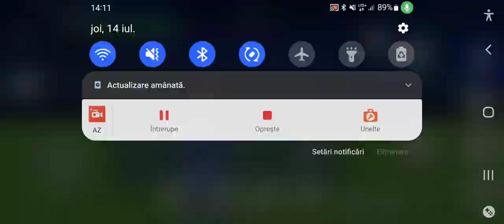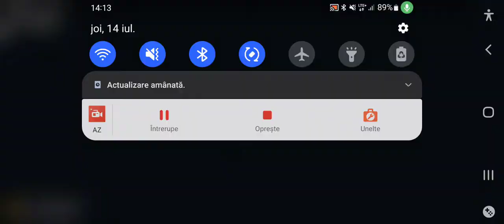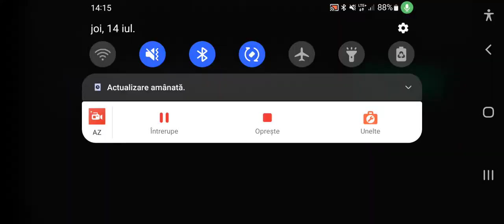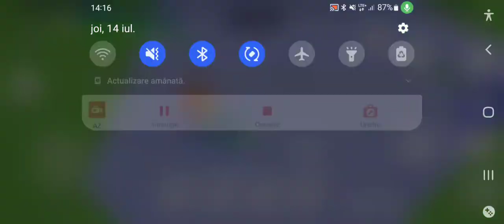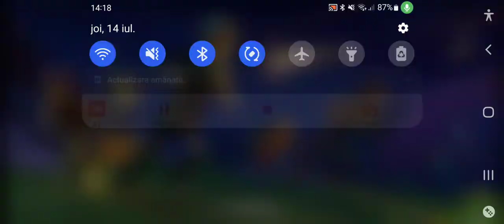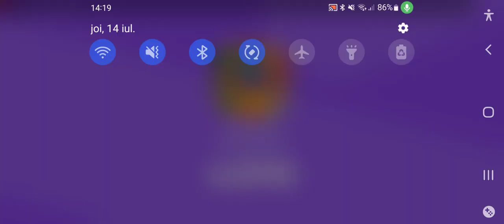Wolf gaM8r555 joacă 1v1lol